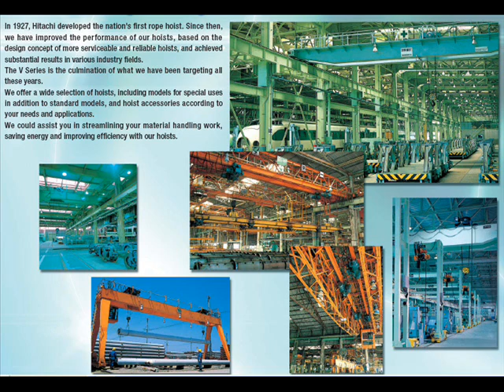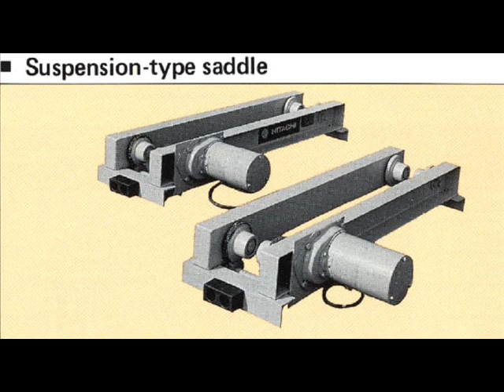cổng trục dầm đôi, cong truc dam doi